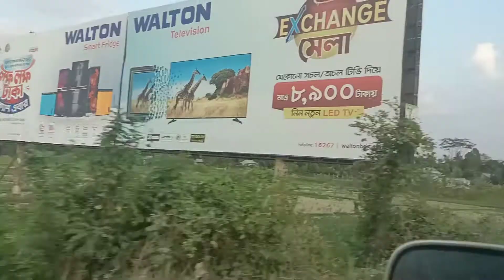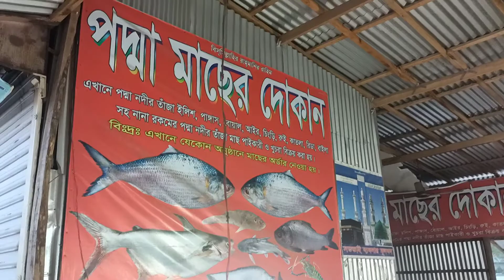Mawa Ferry Ghat Vlog || Padma Bridge পদ্মা সেতু || Mawa Express Highway || মাওয়া ঘাটের ইলিশ ভাজা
Music From :
🎵 Track Info: Title: Take You There (feat. Ria Choony) by Spectrum Genre and Mood: Pop + Romantic Mawa mawa_ferry_ghat padma padma_bridge river Hilsha fish journey boat molla_hotel hotel rupchanda prawn food tasty yummy bhorta vorta varta launch steamer troller মাওয়া ফেরি ঘাট ইলিশ মাছ ভর্তা চিংড়ি পদ্মা নদী মুন্সিগঞ্জ # Mawa, mawa ferry ghat,padma river, hilsha fish , river,journey by boat, nouka bromon, rupchanda ,bridge,bhorta ,vorta, launch ,steamer , troller ,trip ,road, munshiganj , weather, environment ,beautiful scenery , mawa ferry ,ferry,ghat,মাওয়া , ফেরি , ঘাট